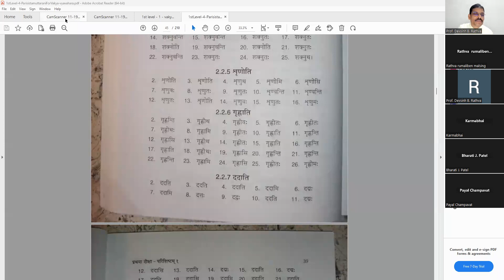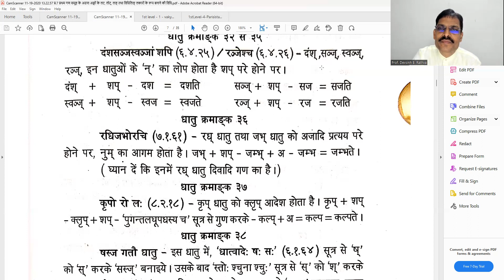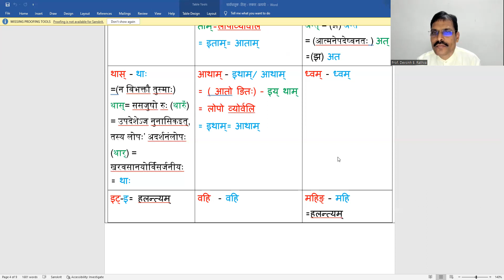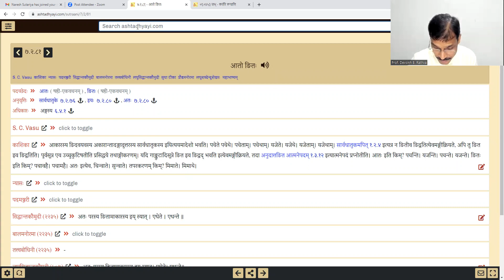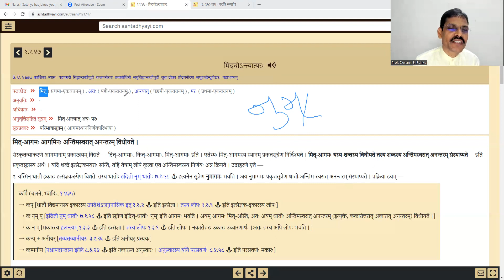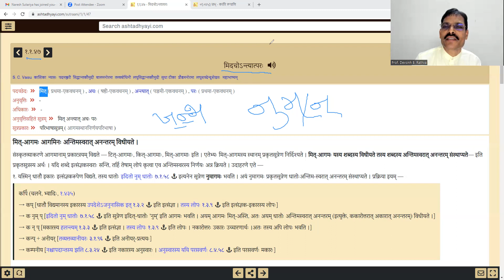પાણિનીય વ્યાકરણ સહજબોધ 269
०१.०४५३ (कौमुदीधातुः- ३८८) जभीँ  गात्रविनामे (भ्वादिः आत्मनेपदी अकर्मकः सेट् )-कर्तरि लट्लकारः (आत्मनेपदम्)-कर्तरि लङ्लकारः (आत्मनेपदम्)